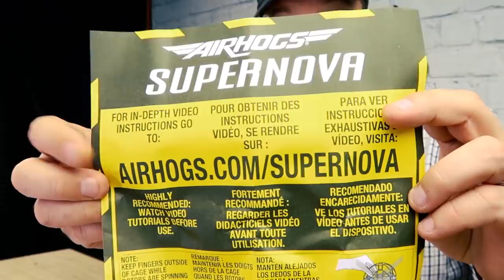Air Hogs Supernova Review and Test Flight.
Product Link- Amazon (paid link)

Unleash the Air Hogs Supernova using the power of your hands. Equipped with an intelligent on-board system, its motion sensitive lights & sensors will respond to your commands. No remote control needed, just toss it into the air!
MASTER THE MOVES: There are over 30 moves & 9 super tricks that you can master ranging from simple to complex! You can make the Air Hogs Supernova orbit around you, disco dance, spin & more. Play solo or multiply your fun by passing it between friends!
TOSS & GO: The Air Hogs Supernova comes with everything you need to start flying: a USB charge cable, an instruction sheet, 4 replacement rotors & a rotor removal tool. It's equipped with collision avoidance & stable flight technology & ready for anything
AWARD WINNER: This innovative & fun toy was named one of the best of the season by Parent Magazine, Good Housekeeping, Toy Insider, the UK Independent Toy Awards & many others, & it's considered a best-selling, top trending toy for this holiday season

If you wanna chat Twitter is the best method.

If you are a fellow YouTuber I strongly suggest using TubeBuddy.  Here is a link to sign up for free-

Ask Me Questions On Twitter and Follow Me To Find Out What's Coming Up On Unbox Warehouse-